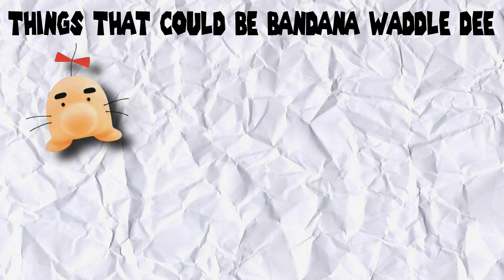The Definitive Argument For Bandana Waddle Dee In Smash Ultimate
You can't argue with the facts